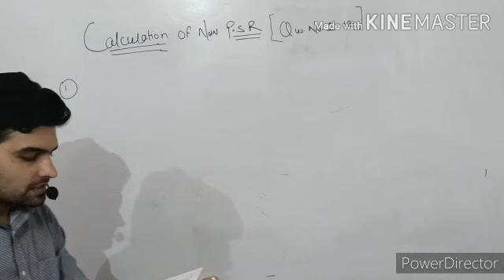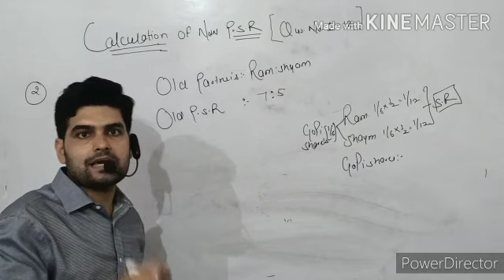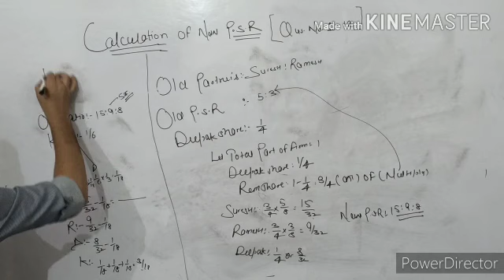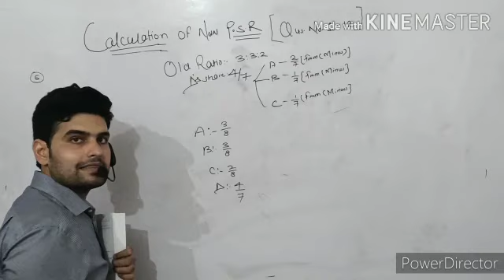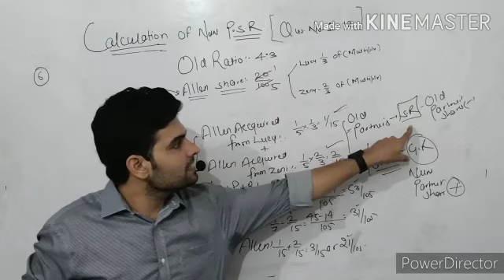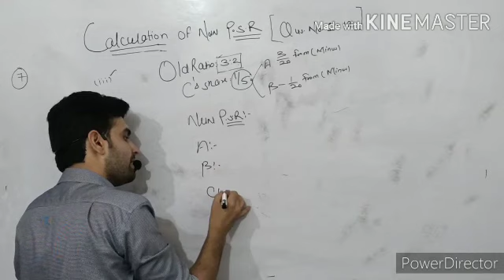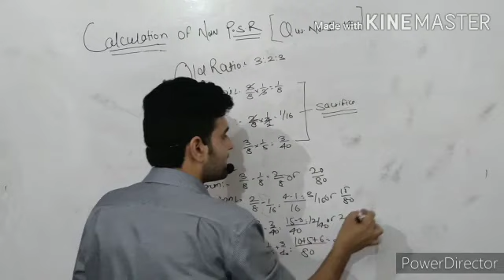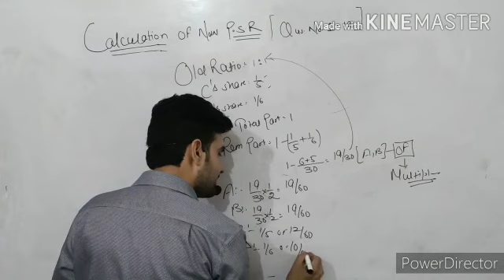Lecture no.2 [admission of a partner] calculate new profits sharing after admission [12th accounts]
Bharti orphic commerce institute is engaged in providing top class quality education to society. We provide the complete tutorial for all Commerce Courses including class 11th, 12th , B.com , M.com , CA Foundation and CA intermediate.